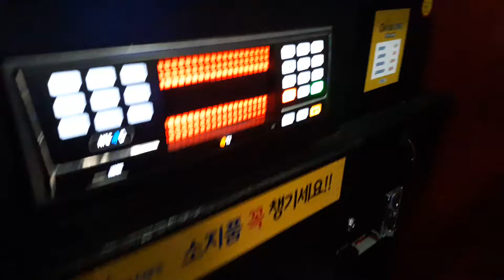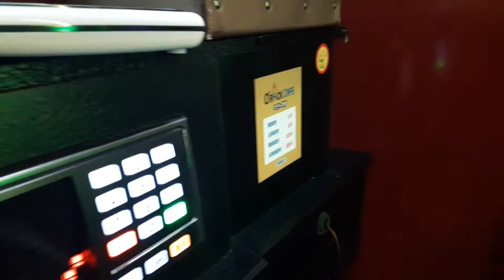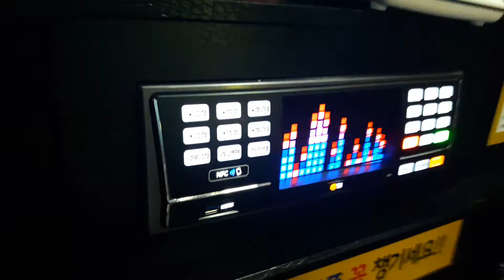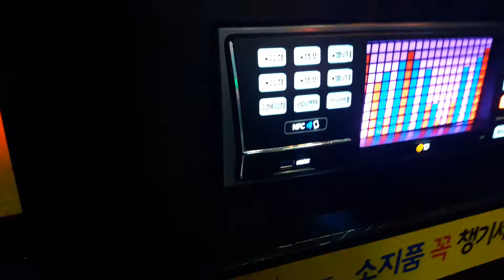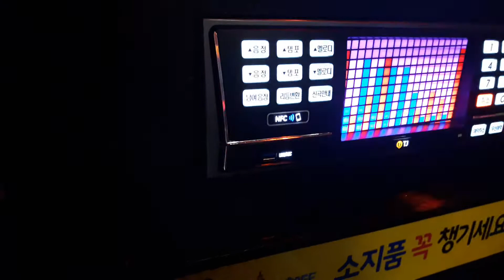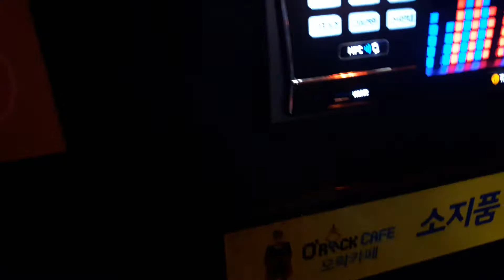스파키민이 부른 눈물이 앞을 가려(더필름 Vocal정동원)(두번째)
위 링크는 제가 부른 눈물이 앞을 가려(더필름,정동원) 첫번째 영상

저 스파키민은 음원순위조작 관련 의혹을 받고 있는 노래를 부르지 않습니다.

한 번 보러와주세요^^ 비아냥식 뉘앙스 인신공격 및 욕설, 패드립(지인 및 가족구성원을 향한 욕설포함)등이 포함된 글을 보는 즉시 삭제하거나